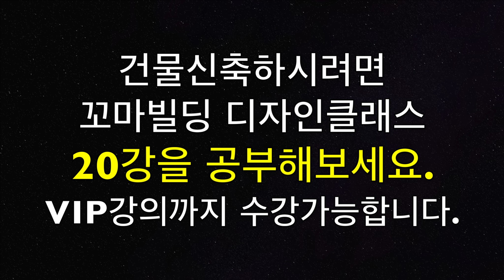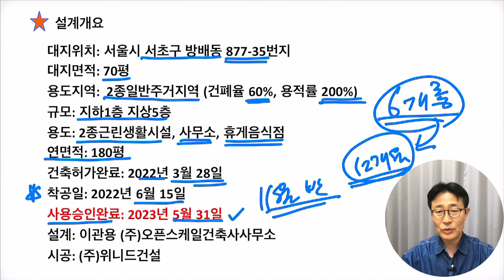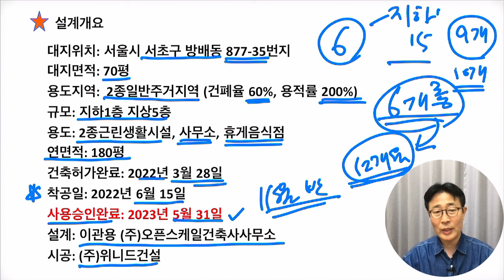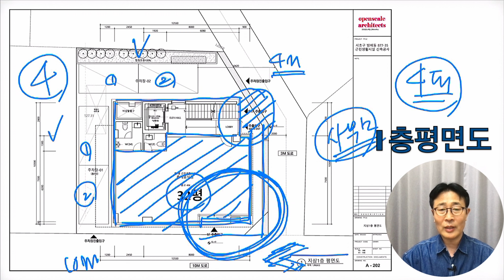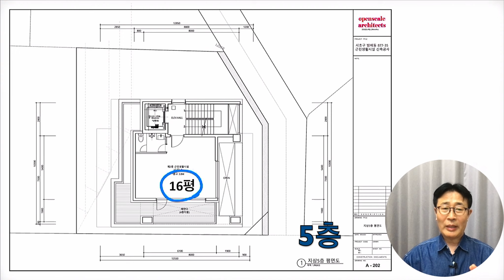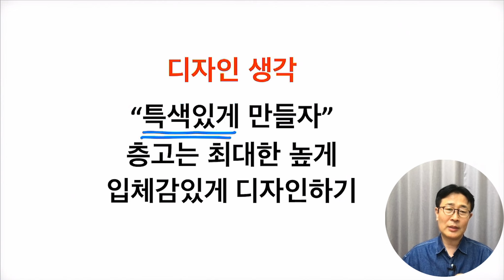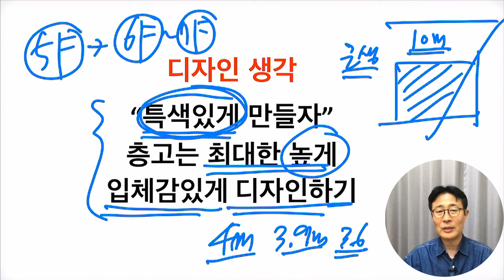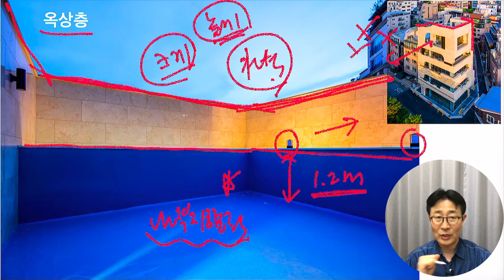방배동9번째 건물 더벨리스 꼬마빌딩근생 이관용 건축사 오픈스케일건축사사무소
이관용건축사 건축작품 방배동 더벨리스 근생
꼬마빌딩 근생건축

[멤버십가입안내] 이관용건축학교 멤버십 가입하시려면   링크를 클릭하세요.  VIP 멤버십가입을 추천드립니다.